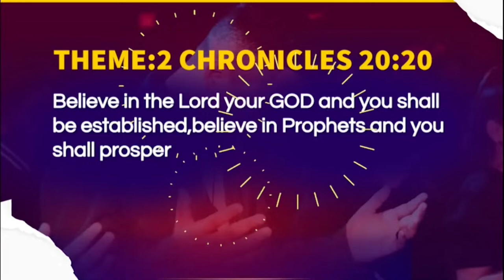ARISE WITH GLASHIE MBUTHIA | ARMOR OF GOD | DANIELLE KITHO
ARISE WITH GLASHIE MBUTHIA | ARMOR OF GOD
 DANIELLE KITHO